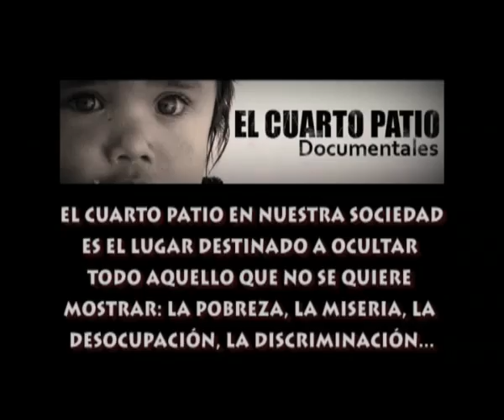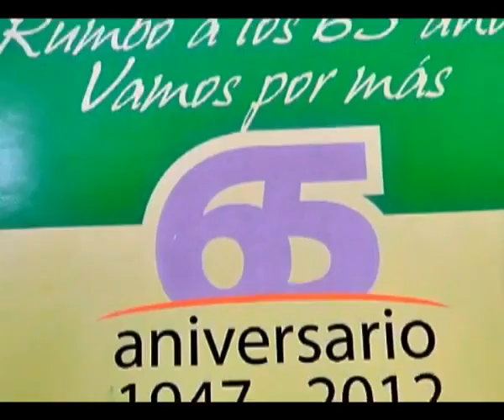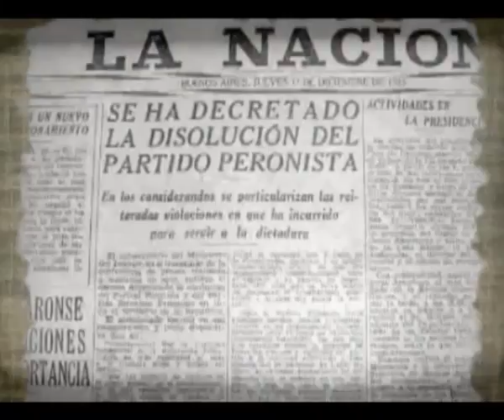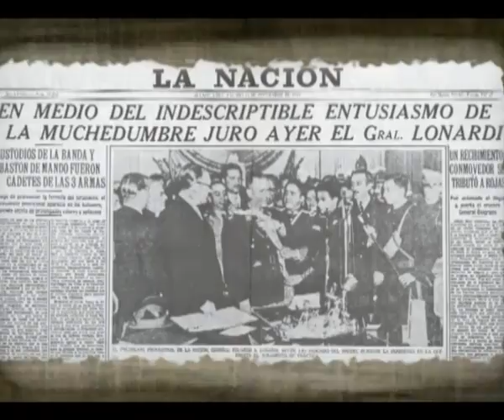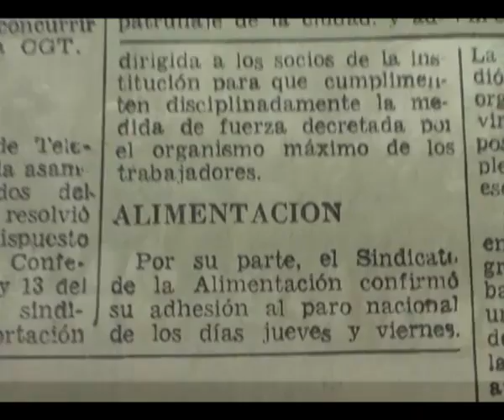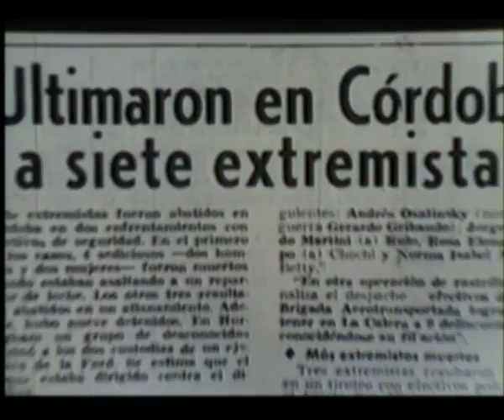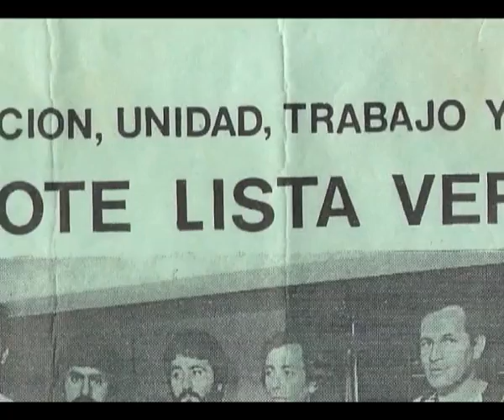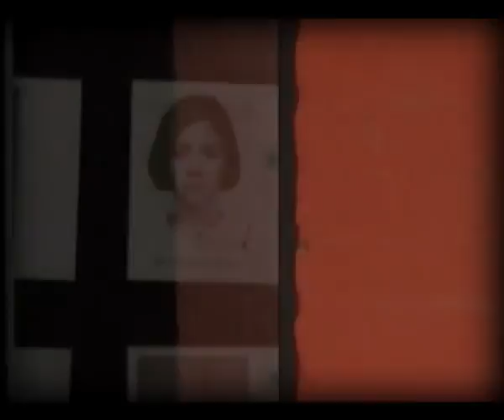SINDICATO DE INDUSTRIAS DE LA ALIMENTACIÓN - Bloque 1